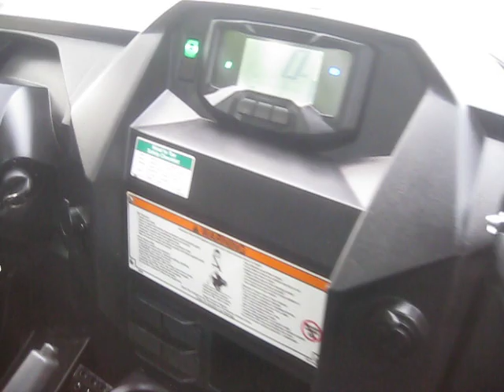2019 WOLVERINE 850 X2 R-SPEC ON SALE